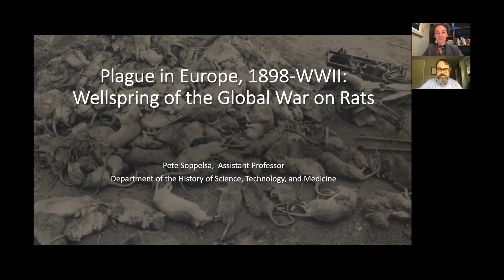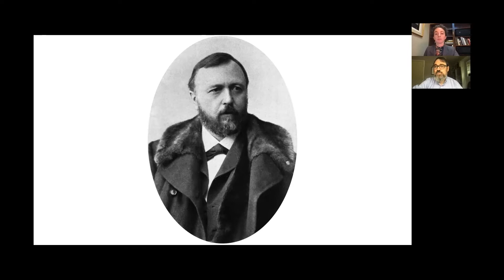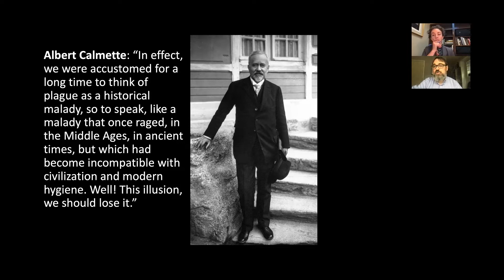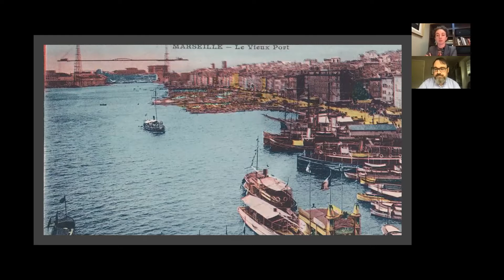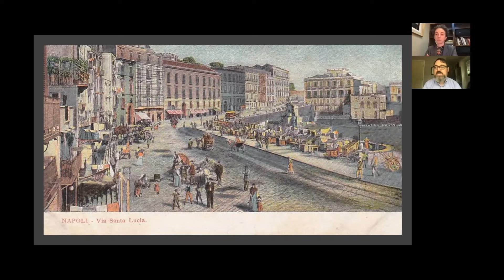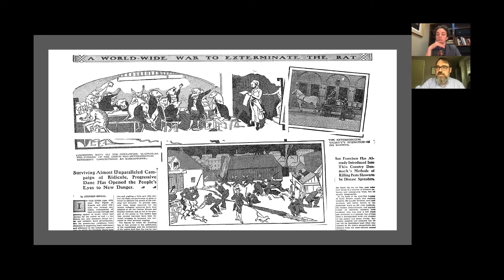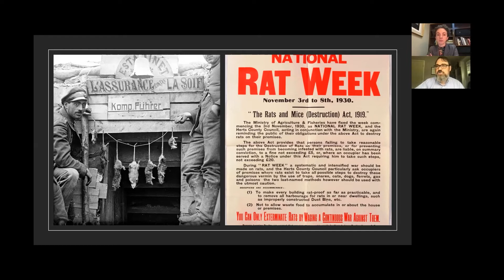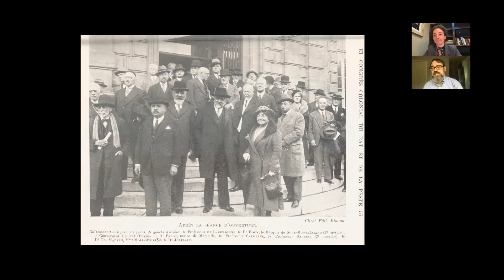Plague in Europe 1898-WWII: Wellspring of the Global War on Rats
In the half century after 1899, Europeans reported 1,692 cases and 457 deaths from bubonic plague. Before then, European health experts believed that “industrialized” or “civilized” living made Europe plague-proof. When pandemic plague in Europe undermined this belief, an international chorus of doctors, engineers, and scientists declared a world-wide “war on rats” as plague carriers. In this OU Humanity and Health webinar, Dr. Pete Soppelsa and Dr. Darcie DeAngelo discuss this war, and its embodied ideas about cross-species relations of humans and animals, and cross-cultural relations of Europe with its neighbors—in ways that are relevant for understanding the politics of pandemics today.

Dr. Peter Soppelsa holds a BA in Philosophy from Oberlin College (2000) and a Ph.D. in History from the University of Michigan (2009). He works in the fields of urban history, environmental history, and the history of technology, informed by attention to theory, method, and interdisciplinary approaches. His research interests include urban infrastructure, envirotech, the Anthropocene, animal studies, mobility studies, and public health in modern European and global histories. He was managing editor of Technology and Culture from 2010 to 2020 and is the co-editor with Suzanne Moon of History of Technology: Critical Readings, 4 vols. (Bloomsbury, 2020).